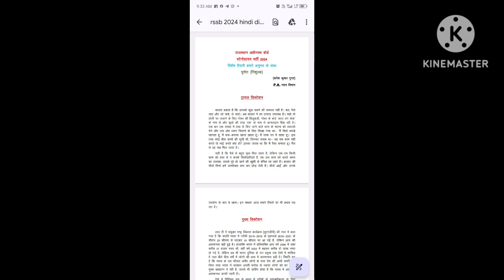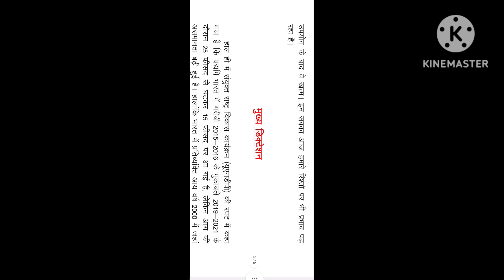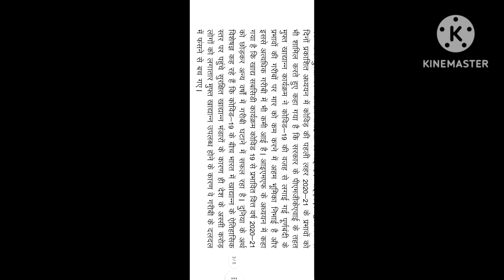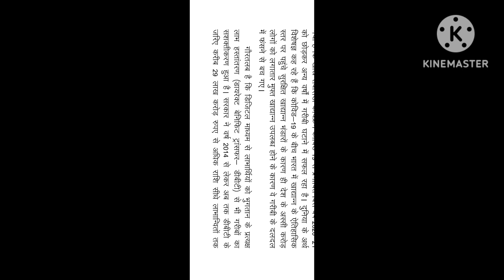SPECIAL DICTATION FOR RSMSSB/SSC/CRPF Speed 80 wpm